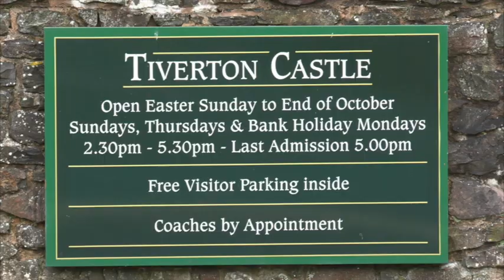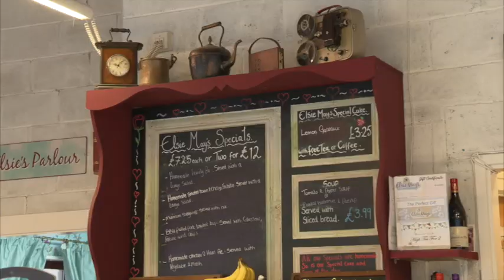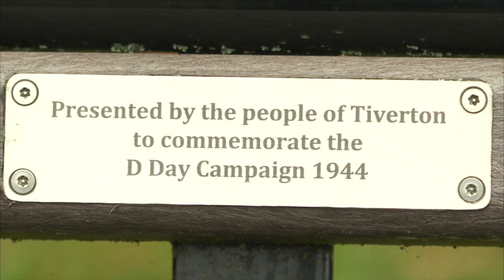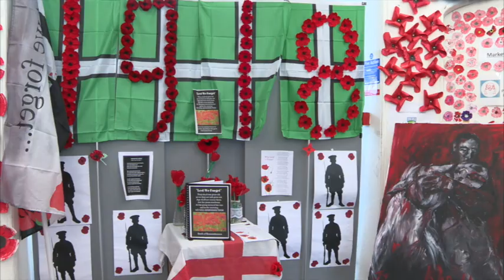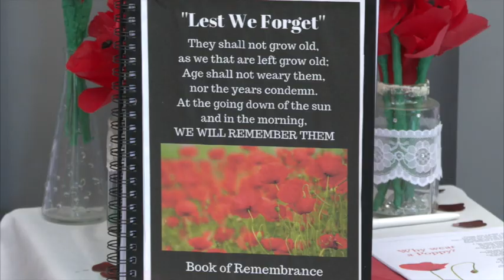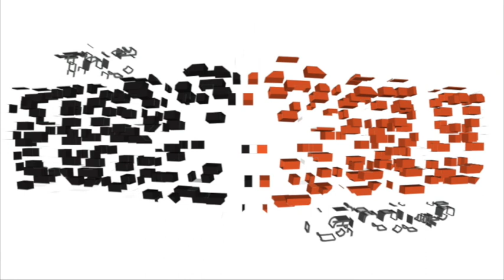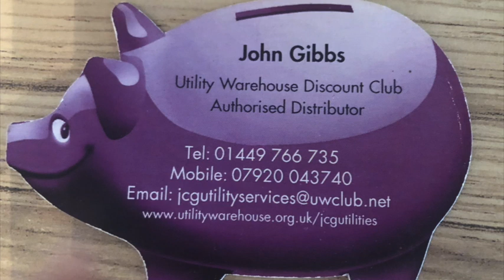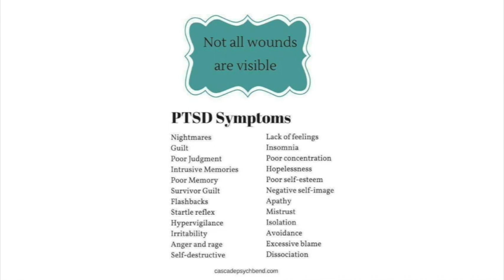IUK Episode 82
This week on The Irish in the UK TV we will be coming to you from the beautiful county of Devon, bringing you the news, views and lots of music from this lovely place.